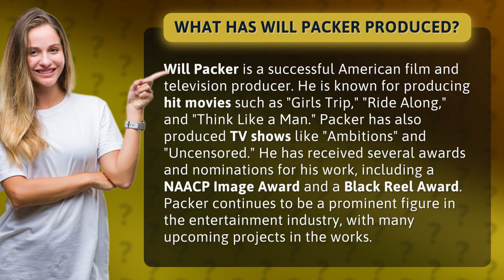What has Will Packer produced?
Get ready to be blown away by the incredible productions of Will Packer! From blockbuster hits like "Girls Trip" to hit TV shows like "Ambitions," this American film and television producer has taken the entertainment industry by storm. With numerous awards and nominations under his belt, Packer's upcoming projects are highly anticipated and sure to leave audiences wanting more. Join us as we explore the impressive portfolio of this industry icon!